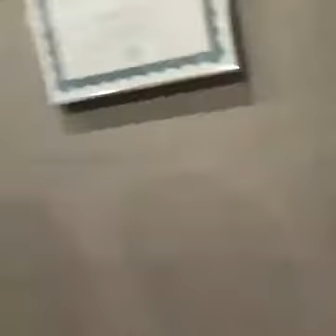Facebook Live #9 "4 องค์ประกอบที่สำคัญในวงสวิง" part 2